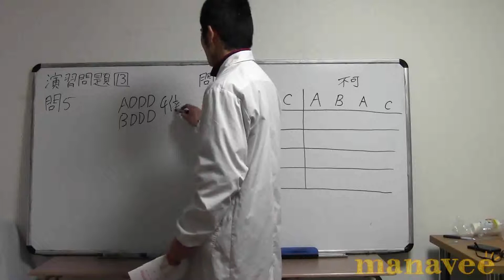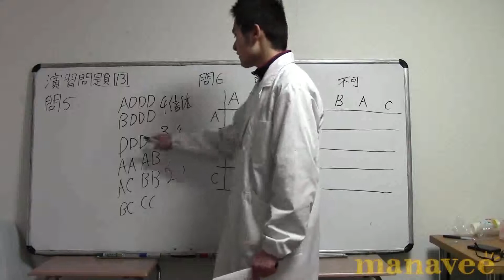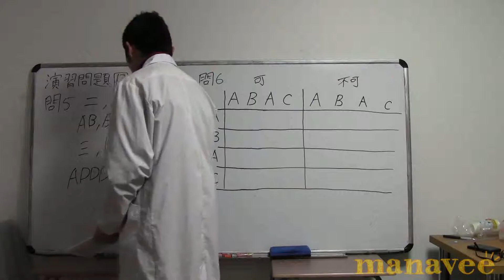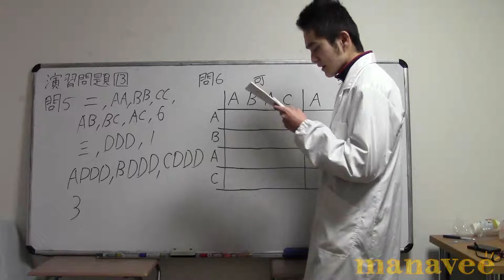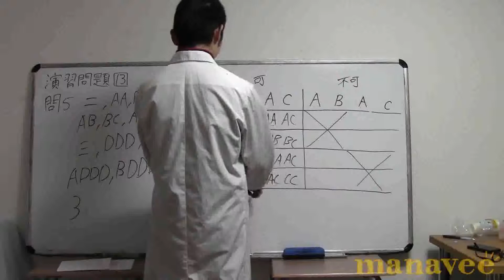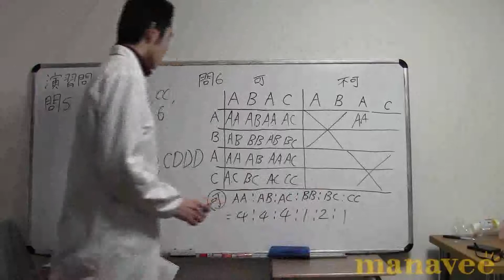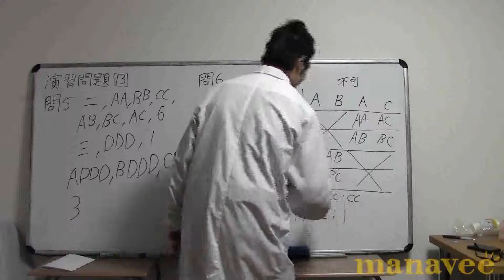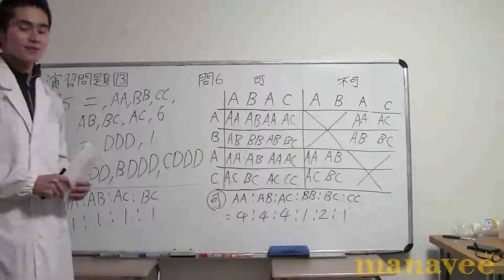演習問題[13] 大阪市立大・第4問 part2-12